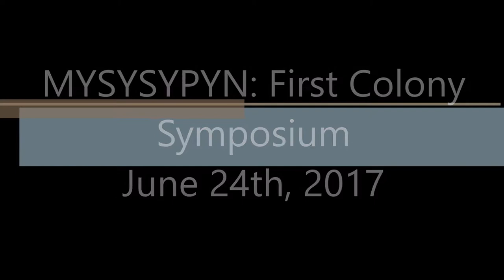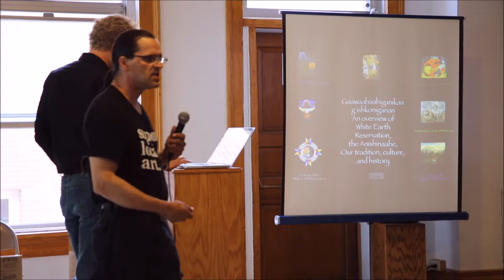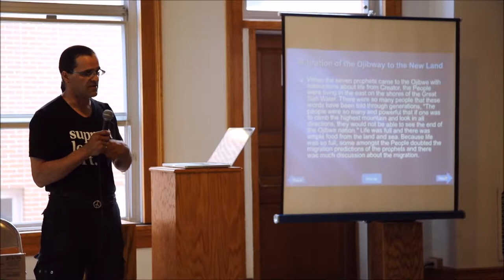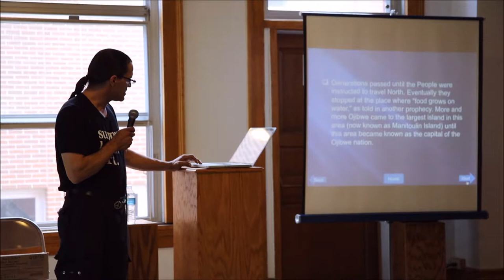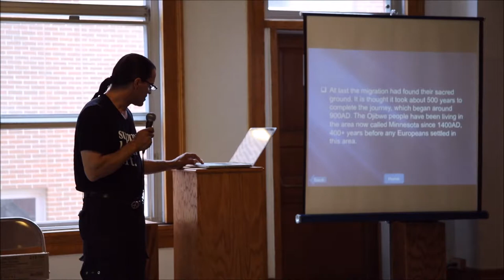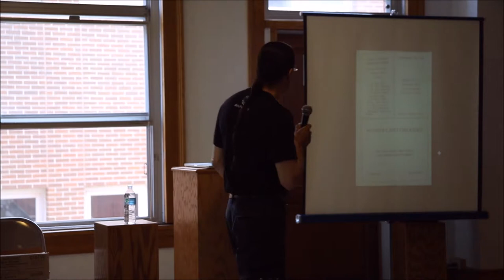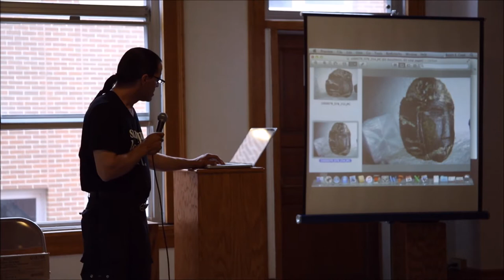MYSYSYPYN: First Colony - Symposium, Simon Zornes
MYSYSYPYN: First Colony - The public reception and symposium including presentations by Professor Mary Wingerd, author of North Country: the Making of Minnesota, Simon Zornes, White Earth based artist and Anishinaabeg historian, and Sheila Dickinson, Twin Cities based art critic and curator. Presentations will reflect the evolving experience of Native American and Minnesota history in our time.

First Colony is the second in an ongoing series. Staged near the Mississippi headwaters, the exhibition of contemporary art and historical pieces continues an exploration of America’s colonial interior. First Colony makes use of the Nemeth Art Center’s holdings: old European masters and African arts and craft works and the exhibit features multigenerational artists working with unconventional media who offer contemporary readings of imperialism by Aaron Spangler, Damien Davis, Joan Bemel Iron Moccasin, Jon Gomez, and Kelly Sena. The MYSYSYPYN is a platform for exchange and art exhibitions on the histories, cultures, and lands along the Mississippi River initiated and curated by Matthew Schum, PhD.

Nemeth Art Center
10:30 - 4:30 pm, Thursdays — Saturdays
(May — September)

Located in the upstairs of the historic courthouse at:
301 Court Ave Park Rapids, Minnesota

This activity is made possible by the voters of Minnesota, through a grant from the Region 2 Arts Council, thanks to a legislative appropriation from the Arts and Cultural Heritage Fund.

Admission to the Nemeth Art Center is always free. More information on the exhibit can be found

MYSYSYPYN: First Colony

Contemporary Artists
Joan Bemel Iron Moccasin
Jon Gomez
Damien Davis
Kelly Sena
Aaron Spangler

Historical Material
George Shiras
Raymond Garceau
The Nemeth Art Collection

Presenters
Professor Mary Wingerd
Simon Zornes
Dr. Sheila Dickinson